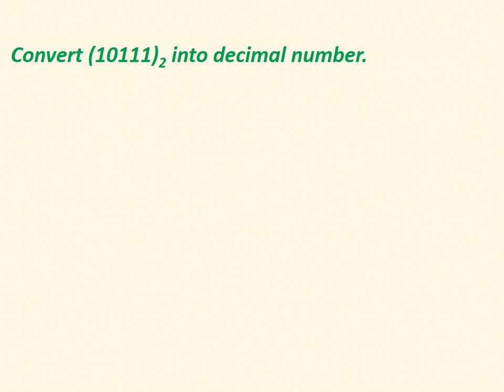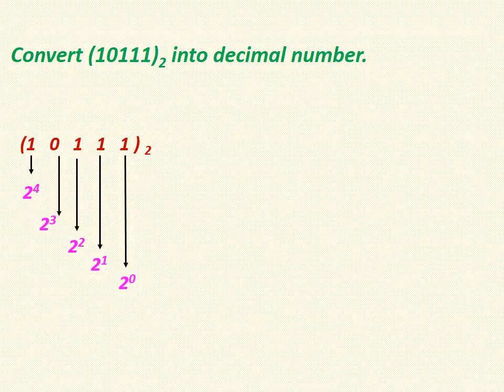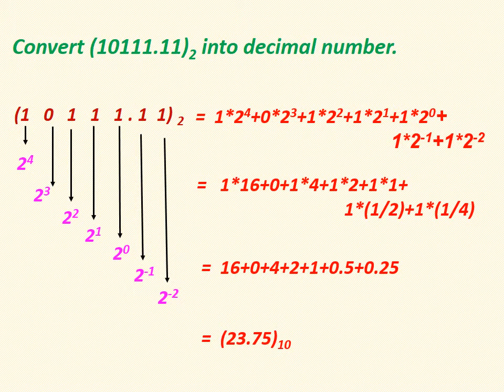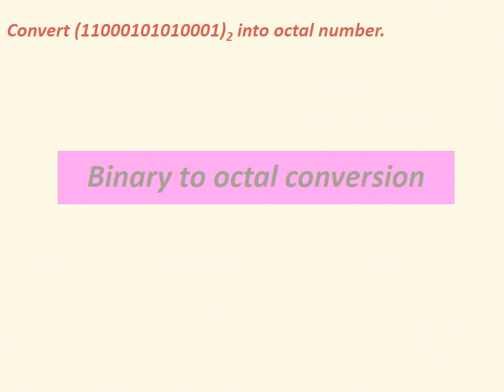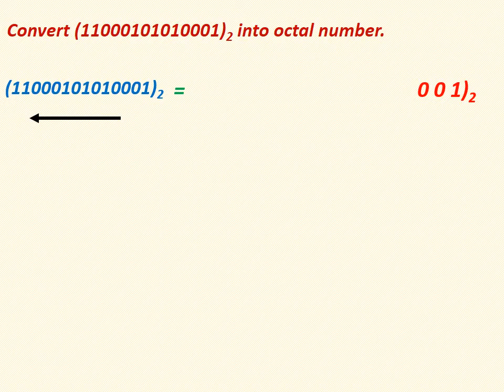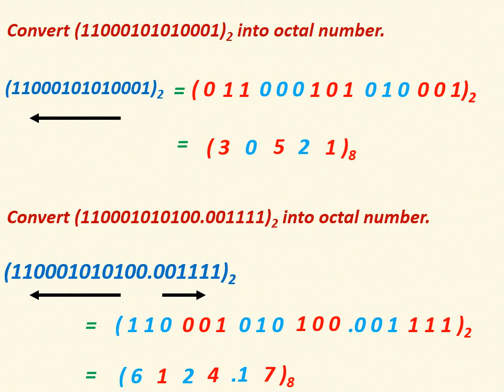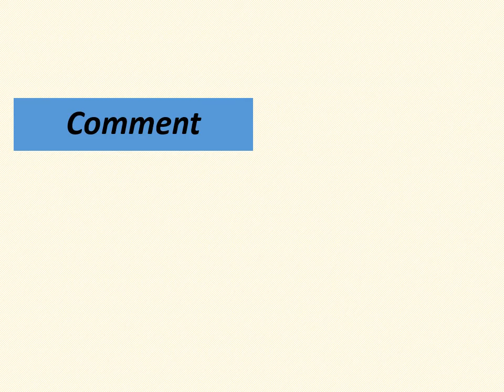Digital Electronics in Tamil I Binary to decimal, Octal and Hexa decimal conversion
1. Binary into decimal number conversion
2. Binary into Octal number conversion
3. Binary into Hexa decimal number conversion